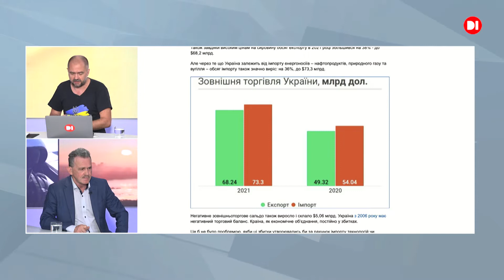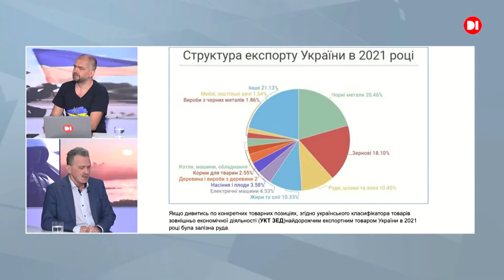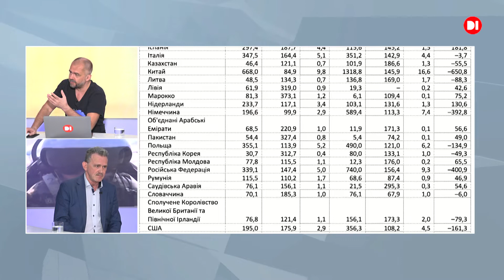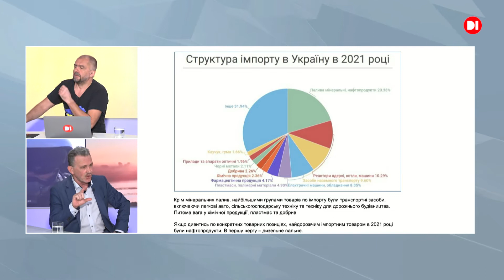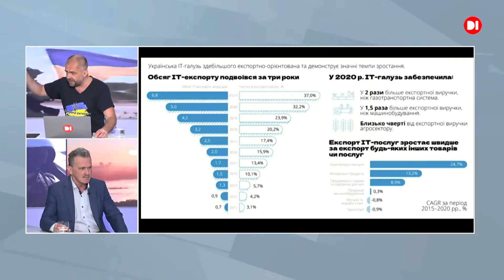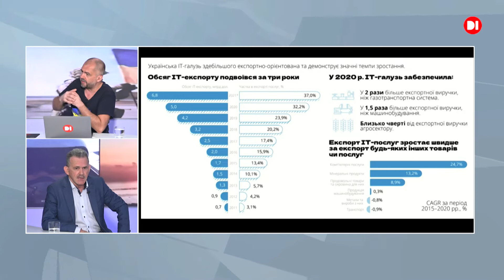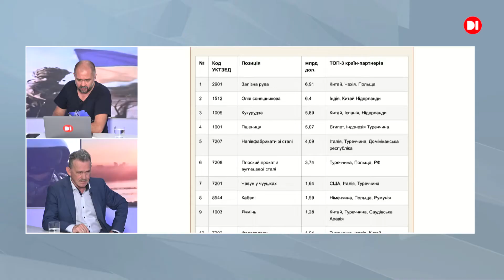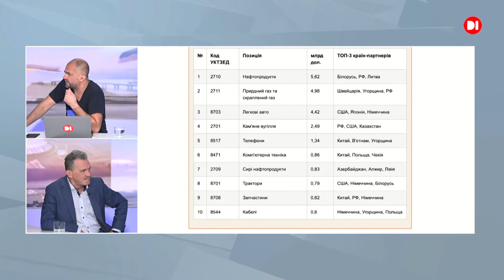З ким і чим торгує Україна? Умови відродження економіки після Перемоги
Економічний підйом 2021р. Структура українського експорту та імпорту.
Перспективні галузі економіки.
Економічний прорив української освіти та ІТ-сфери.
Які умови має створити держава для бізнеса і що заважає?